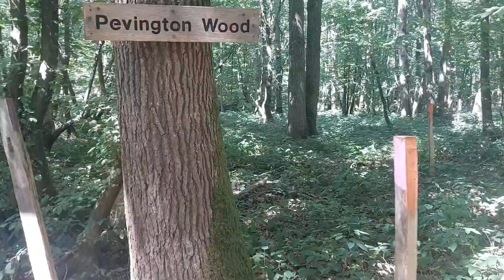Pluckley Most Haunted Woods in Kent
hearing and seeing weird things in Pluckley Woods and with Darren  Keenan